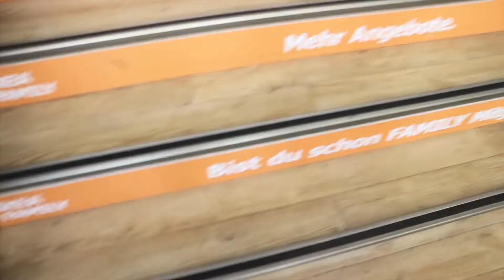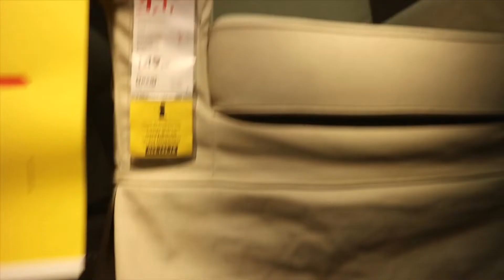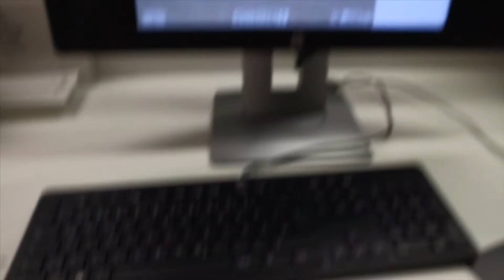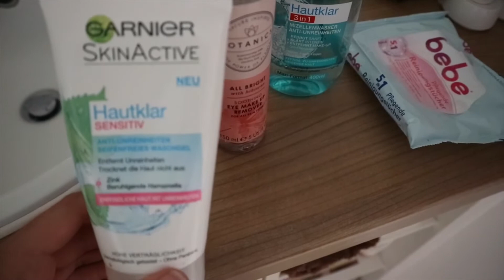Vlogtime- IKEA Shopping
💓💓 Kathie